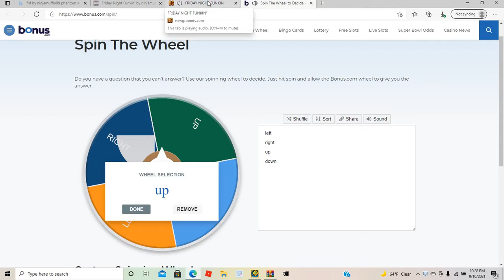Friday Night Funkin'-No up arrow challenge-week 7 [hard]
time for mods.